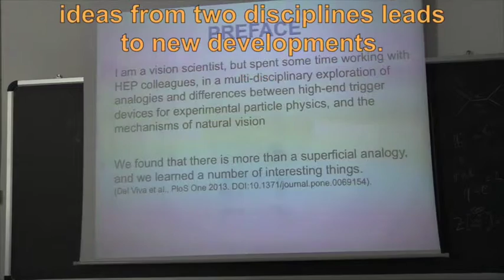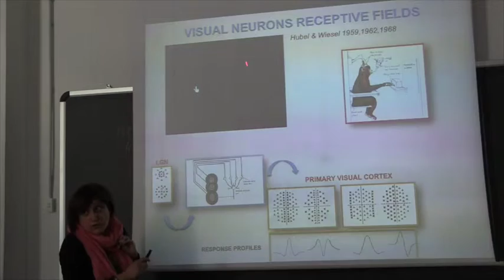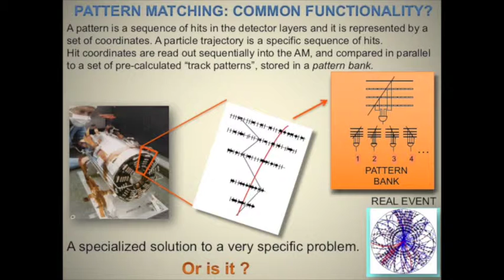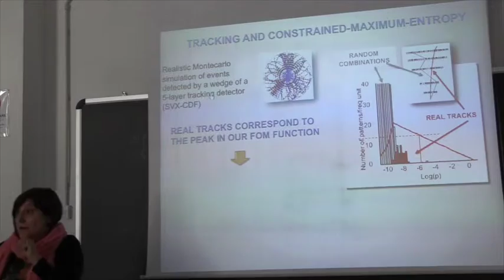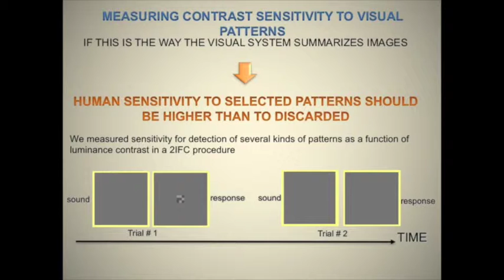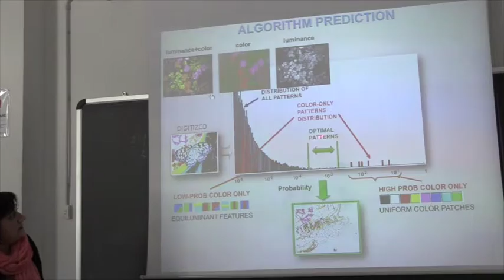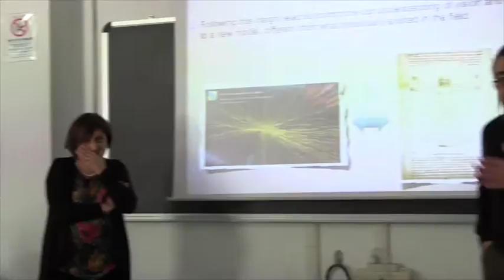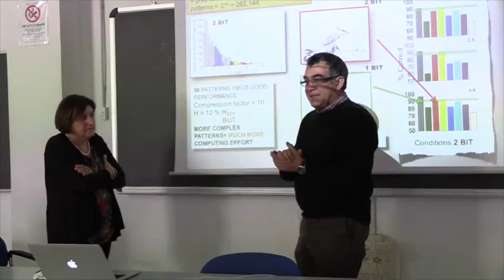Brain Mechanisms in Human Visual Processing and Data Acquisition in HEP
"Sguardi sulla complessità"

                  CSDC - Dip. Fisica e Astronomia - Università di Firenze
                  Istituto dei Sistemi Complessi - CNR
                  INFN - esperimento PIECES

Giovedì 31 Marzo 2016, ore 10.30

c/o Dipartimento di Fisica e Astronomia
via G. Sansone 1
50019, Sesto Fiorentino
aula 281 (secondo piano)

Speaker:

Maria Michela Del Viva (NEUROFARBA, University of Florence)

Abstract:

The science of human vision keeps evolving, and becomes more and more quantitative and detailed in the investigation of its underlying neural brain mechanisms. In this process, sometimes interesting analogies emerge between the needs, the functionality, and the design principles of natural neural systems, and that of artificial devices like those employed in HEP experiments. This is particularly true for human vision, where the need for survival impose particularly tight data processing requirements in terms of latency, bandwidth, and computing power. It is possible that the need to solve some difficult data processing problems has led to a convergent evolution of natural and artificial systems towards a common set of solutions. We will show some examples where a crossing of ideas from two disciplines leads to new developments.